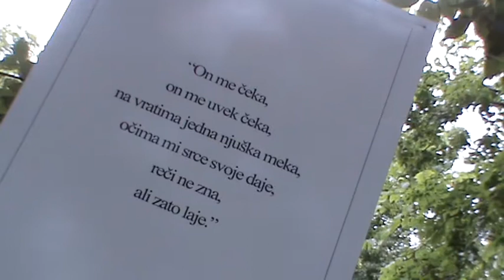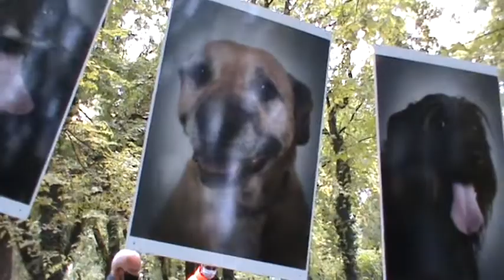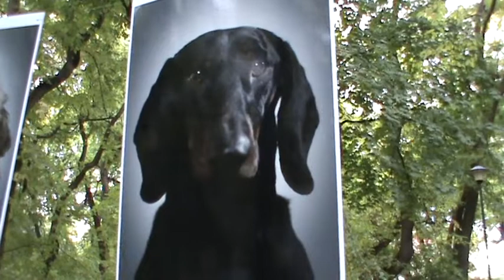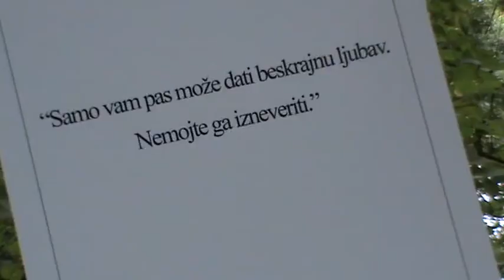Izlozba fotografija pasa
super-info.rs

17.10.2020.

Održana izložba fotografija pasa iz Prihvatilišta za napuštene životinje

U orgaizaciji Prihvatilišta za napuštene pse i mačke, JKP "Čistoća i zelenilo", u Dudovoj šumi u okviru ograđenog prostora parka za pse, održana je izložba fotografija pasa iz Prihvatilišta pod nazivom "Humanizacija pasa". Autor izložbe je Albert Kečkeš.

- Ova izložba je nastala kako bi pokazali, šta stoji i šta se dešava iza ovih fotografija kojima pozivamo sugrađene da dođu u naše Prihvatilište, mi ćemo im rado ispričati koje su životne priče iza ovih fotografija. Cilj izložbe je bio da izvučemo emociju, rekla je rukovodilac Radne jedinice "Zoo higijena", Aleksandra Bukvić Eređi.

Cilj je postignut, a pored fotografija, dvoje od najzaslužnijih za izvlačenje emocija bili su Milica i Don, koji su ponosno prošetali izložbom sa svojim vlasnicima. Njihove tužne priče ipak imaju srećan kraj.